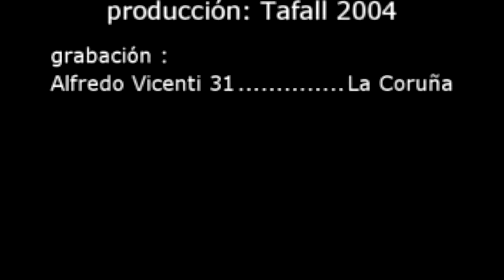1980 -PRIMER CONTACTO CON UN ORGANO FARFISA ,COMPRADO EN MUSICAL 47, LA CORUÑA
EN LOS AÑOS 70 DEL PASADO SIGLO, DADA MI GRAN AFICIÓN A LA MUSICA Y LOS INSTRUMENTOS COMO PIANO , GUITARRA Y  TECLADOS, ADQUIRÍ EN MUSICAL -47 DE LA CORUÑA, UN MAGNIFICO ORGANO FARFISA, QUE TODAVIA CONSERVO,
CON TAL MOTIVO, UN DIA EN MI ANTERIOR DOMICILIO DE ALFREDO VICENTI,  EN DONDE RESIDI DURANTE 25 AÑOS,  EN DONDE NACIO NUESTRA ULTIMA HIJA MARIA BEGOÑA EN 1972, ,,Y CUANDO ERA JOVEN  TODAVÍA, POR PASAR EL RATO Y DIVERTIRME UN POCO, EXPERIMENTE CON ESE ORGANO , CON UNOS TROCITOS DE PIEZAS FAMOSAS,
ESPERO QUE"CUELE", PUES NO SALIO MUY MAL